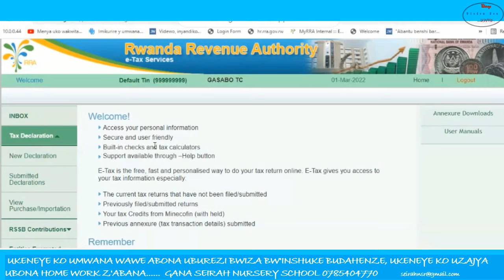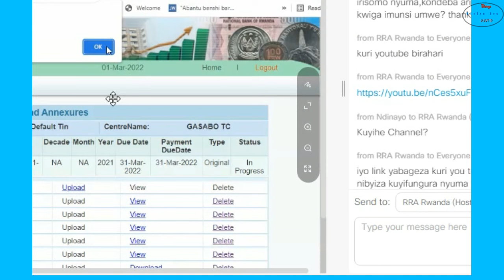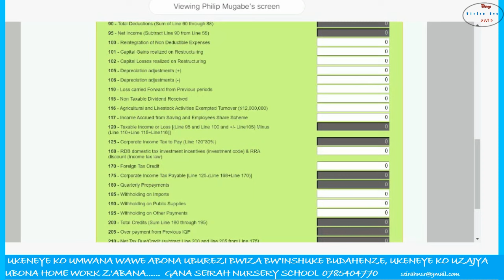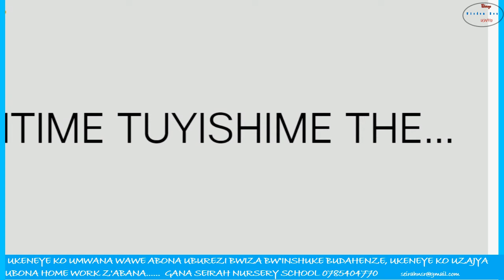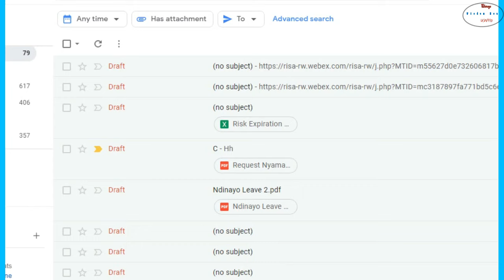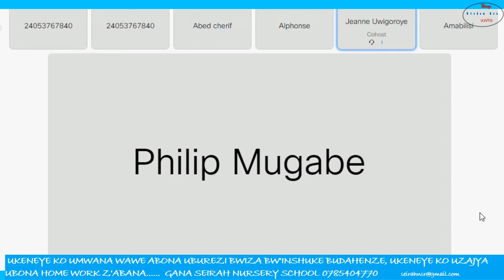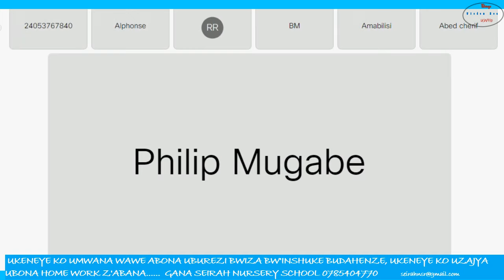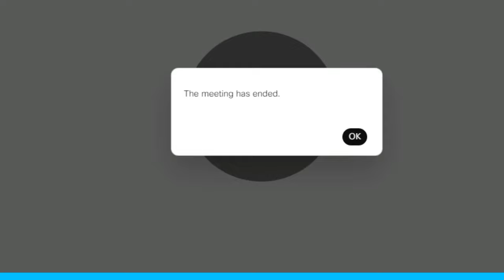Training on Taxes Declaration RRA day 2 CIT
Ibibazo bikunze kuboneka muri Declaration y'umusoro ku Nyungu n'Ibisubizo byabyo byatanzwe n'abakozi babishinzwe ba RRA